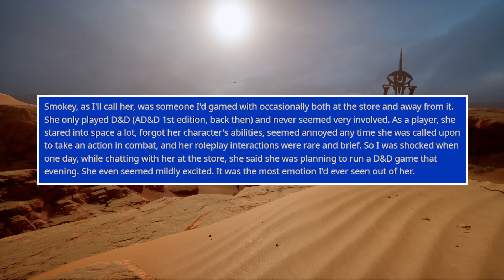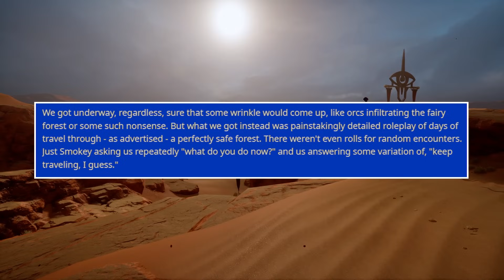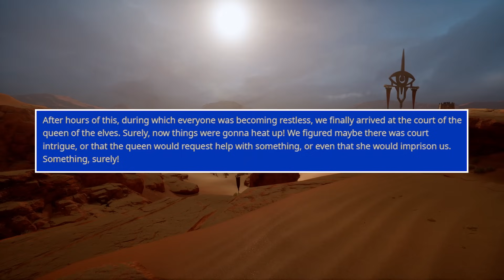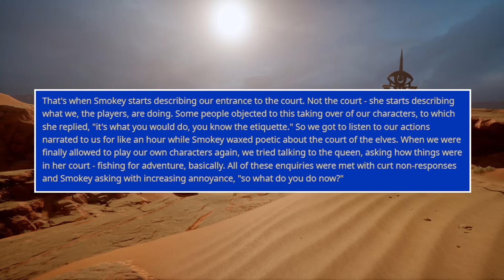Bard DnD Player Faps During Voicecall | r/rpghorrorstories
In today's episode of RPG Horror Stories, we have a story about a bard player taking the bard stereotype and ERP to a whole new level.  A story about a dungeon master that has a certain view of all Orcs in dungeons and dragons, and more!

0:00 Intro
0:37 Bard Fap
5:39 Orcs
14:10 Nothing Happens